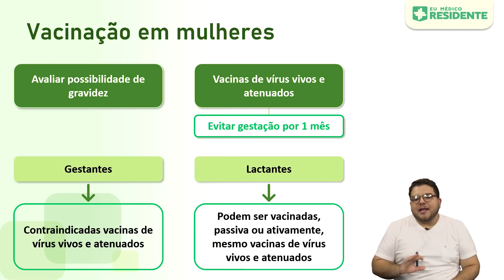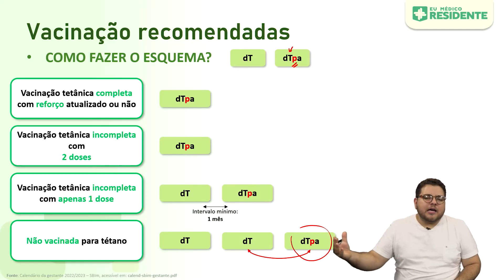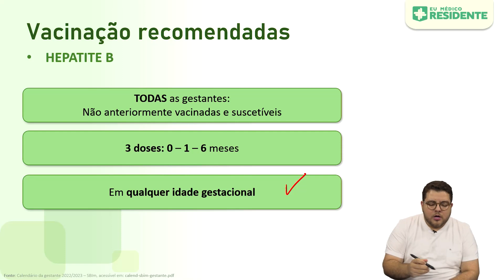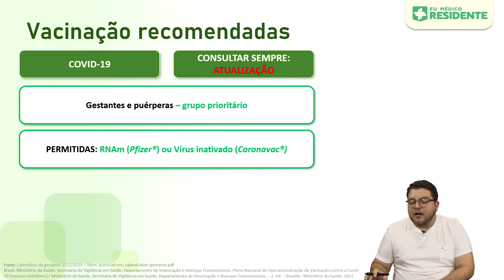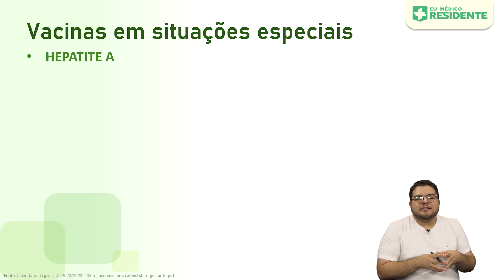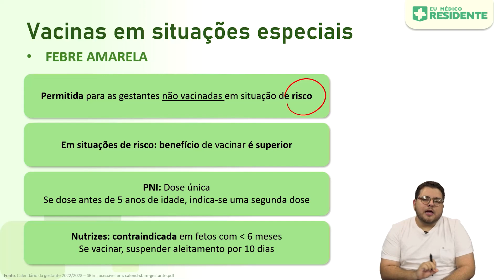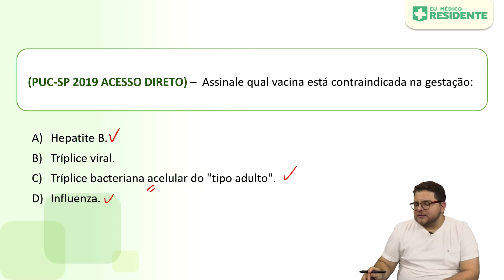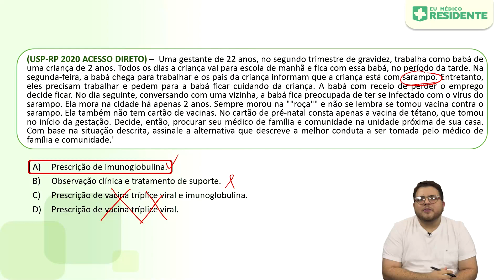Vacinação na gestante | Aprendendo com questões: Ginecologia e Obstetrícia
Novo vídeo do nosso quadro "Aprendendo com questões". Convidamos o professor da área de ginecologia e obstetrícia, George Carvalho, para abordar o tema sobre a vacinação em gestantes. Revisando e dando dicas sobre as características das bancas de São Paulo, e ajudando você a interpretar as diferentes questões da área de ginecologia e obstetrícia.